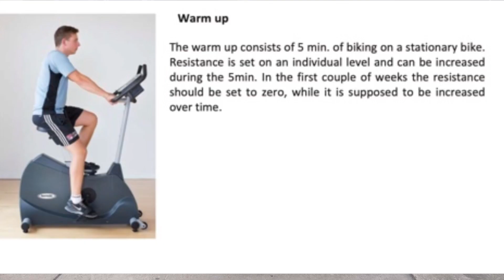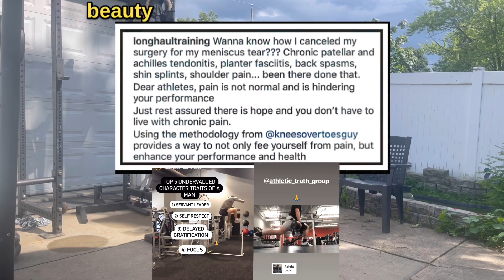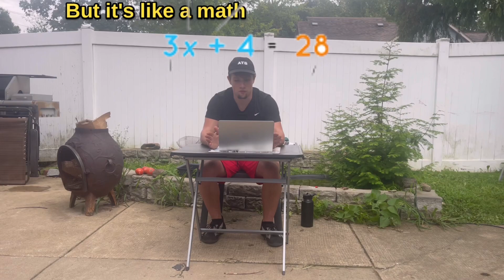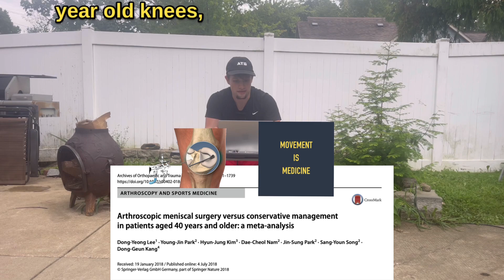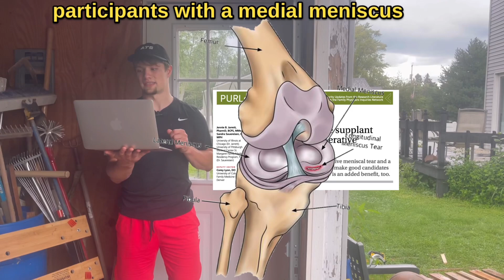5 Research Studies on Meniscus Tears: You can avoid surgery and become STRONGER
Sources ⬇️

1.)  Berg, B., Roos, E. M., Kise, N. J., Engebretsen, L., Holm, I., & Risberg, M. A. (2021). Muscle strength and osteoarthritis progression after surgery or exercise for degenerative meniscal tears: Secondary analyses of a randomized trial. Arthritis Care &amp; Research, 74(1), 70–78.

2.) Lee, D.-Y., Park, Y.-J., Kim, H.-J., Nam, D.-C., Park, J.-S., Song, S.-Y., & Kang, D.-G. (2018). Arthroscopic meniscal surgery versus conservative management in patients aged 40 years and older: A meta-analysis. Archives of Orthopaedic and Trauma Surgery, 138(12), 1731–1739.

3.) Lee, N.-H., Seo, H.-Y., Sung, M.-J., Na, B.-R., Song, E.-K., & Seon, J.-K. (2021). Does meniscectomy have any advantage over conservative treatment in middle-aged patients with degenerative medial meniscus posterior root tear? BMC Musculoskeletal Disorders, 22(1).

4.) Skou, S. T., Hölmich, P., Lind, M., Jensen, H. P., Jensen, C., Garval, M., & Thorlund, J. B. (2022). Early surgery or exercise and education for meniscal tears in young adults. NEJM Evidence, 1(2).

5.) When can exercise supplant surgery for degenerative meniscal tears?

Any questions?  Shoot me a DM below!